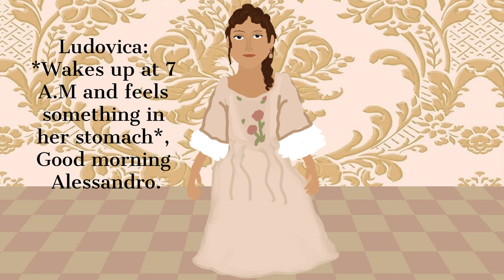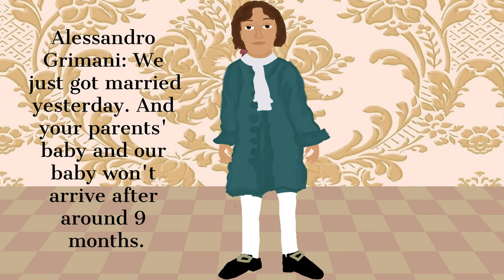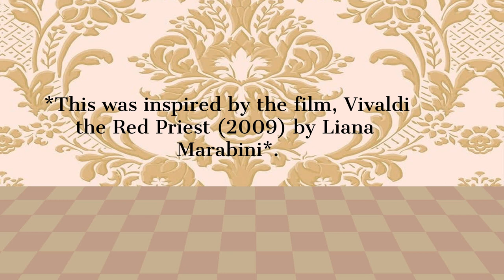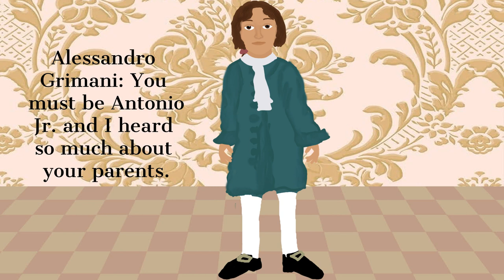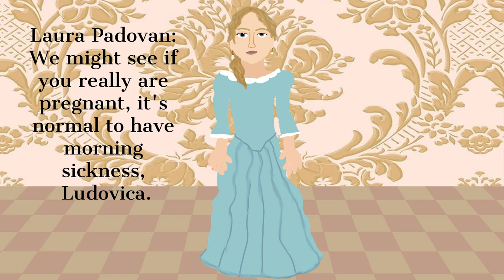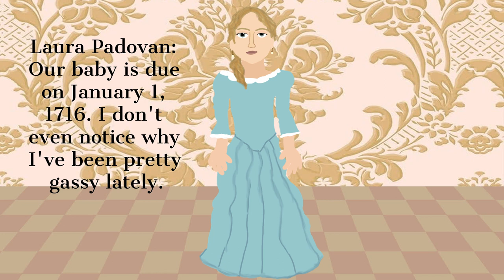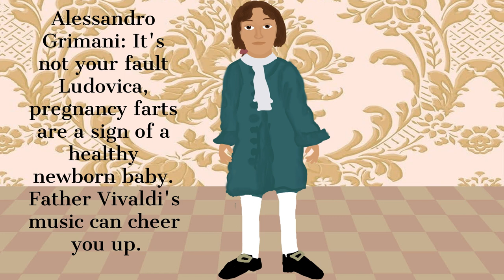Vivaldi the Red Priest: The Birth of Concerto Vivaldi, Sonata Vivaldi, & Filomena Grimani (Part 1)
Vivaldi the Red Priest (2009) belongs to Liamar Media World, and Condor Pictures. And the music in the background is credited to UMG Classics.

Here is the fanfiction I've always wanted to make a video of. I finished the writing parts 2 years ago, and this is the first part of the fanfiction.

This is my very first fanfiction that takes place during the Baroque Era. Most of my fanfictions take place 21st century, and sometimes, the 20th century.

None of this is affilated with the real composer, Antonio Lucio Vivaldi, since he was born on March 4, 1678, and he died on July 28, 1741.

Antonio Jr is technically considered an OC by me, despite that he's a minor character in the film.

Concerto Vivaldi and his twin sister Sonata are going to be born in the later parts of the fanfiction.

I Musici is my favorite orchestra when it comes to Vivaldi

Here is the soundtrack with the timestamps for this part.

0:00 Concerto No. 5 For 2 Violins In A Major, RV 519: III. Allegro

1:53 Violin Concerto in E Major, Op. 8, No. 1, RV 269 "La primavera" - III. Allegro (Danza pastorale)

6:48 Concerto for Violin and Strings in D Major, Op. 7 No. 11 , RV 208a - 3. Allegro

9:30 Sonata in C Major for Violin and Continuo, Op. 2 No. 6 , RV 1 - 2. Allemanda (Presto)